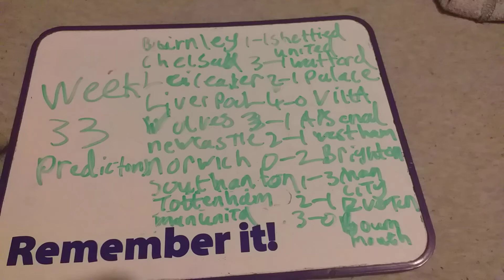premier league predictions week 33